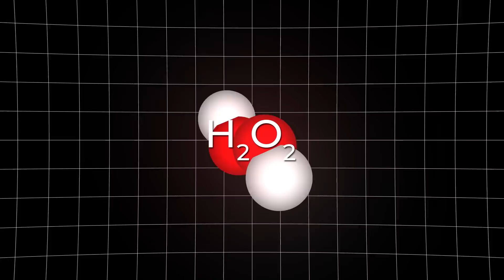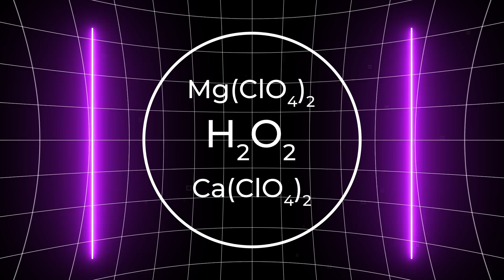Something Takes Away Oxygen From Mars